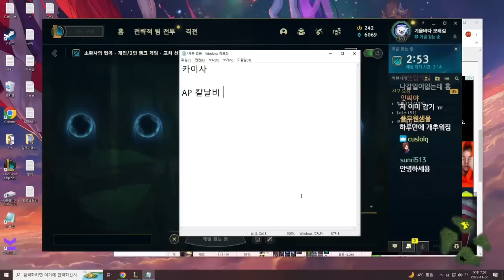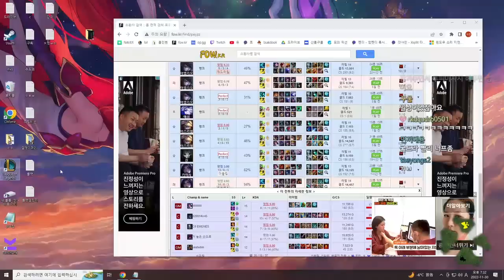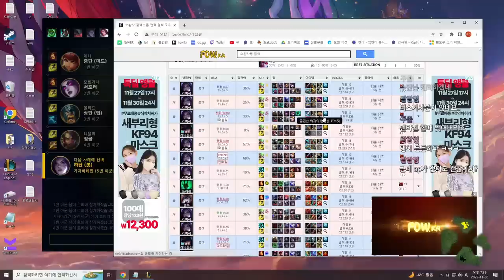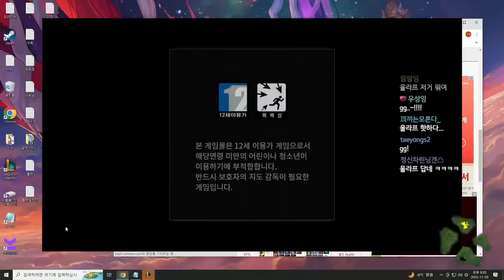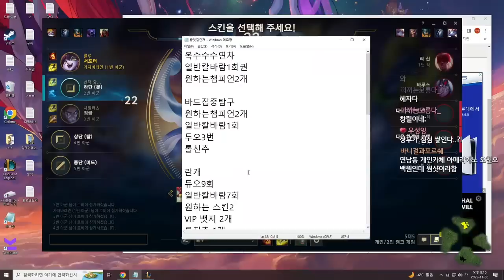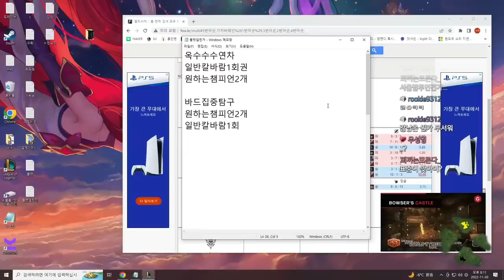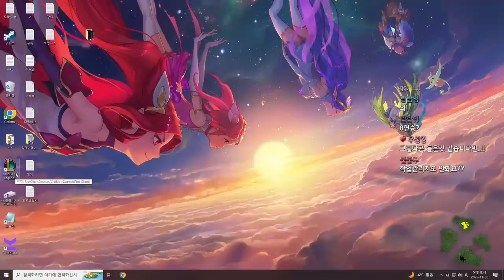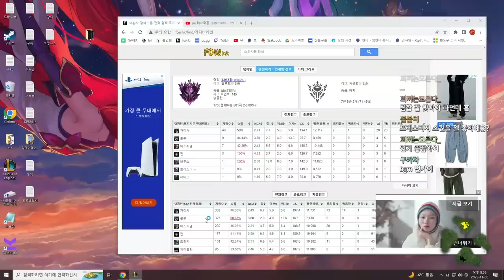宝贝，即使生活破碎